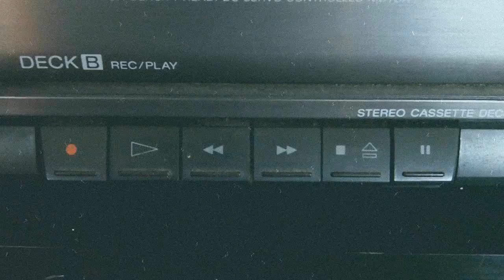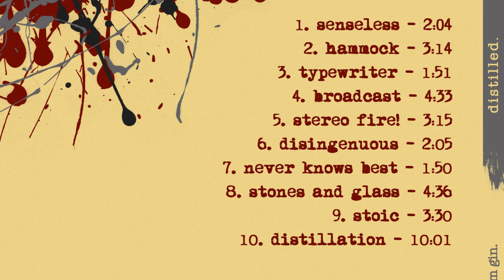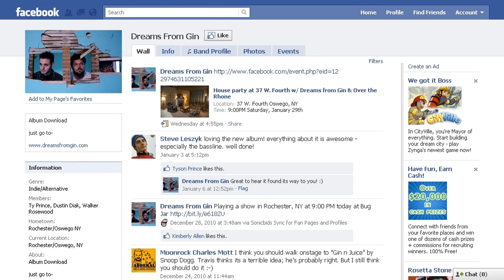Press Rewind. Play. Introduces - Dreams From Gin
The first of episode of Press Rewind. Play. features Dreams From Gin, an indie/alternative band from Rochester, NY.
You can also buy a digital copy of their album, Distilled, for $5 on their